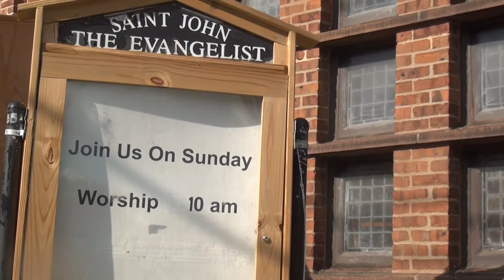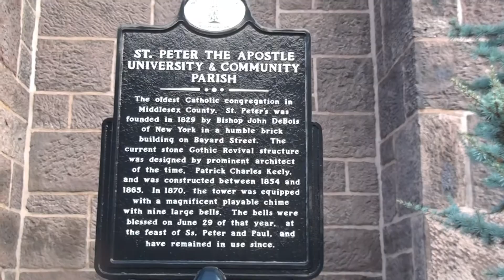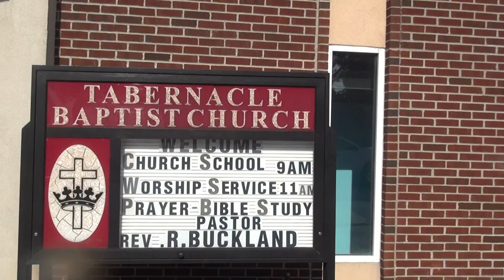Video and Music " Hear Our Prayers " by John Pasquale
Video taken August 30, 2022  ( New Brunswick, NJ. ) Additional images (  praying hands, stained glass and aerial view courtesy of unsplash.com.) My parents, Benny and Lucille, were married at the First Reformed Church in New Brunswick, NJ on Sept. 21, 1957.